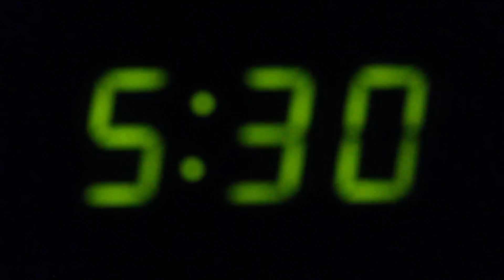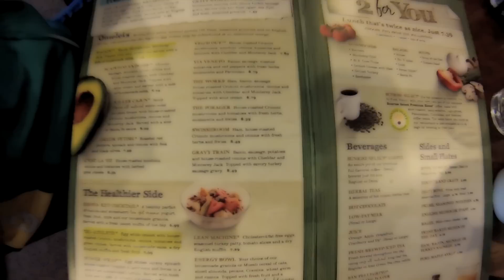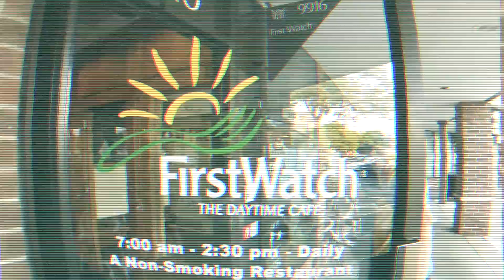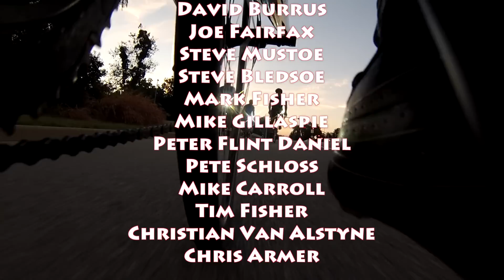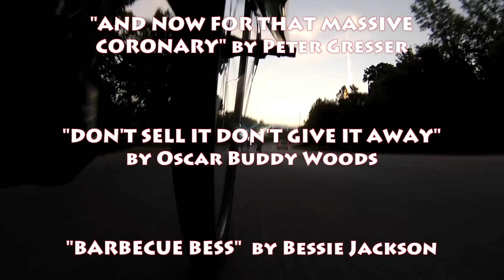A Breakfast Ride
Distinguished gentlemen ride bicycles to breakfast in Kansas City.